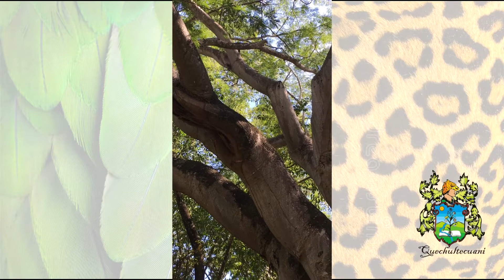Los Rockers Brothers Pequeña y Frágil/He Prometido/Bellos Recuerdos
El Borbollón, Quechultenango, Guerrero.